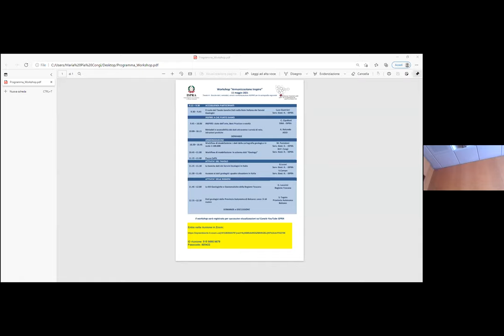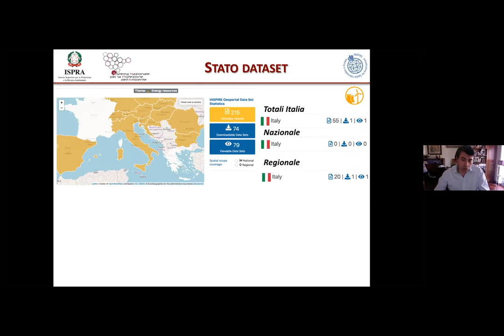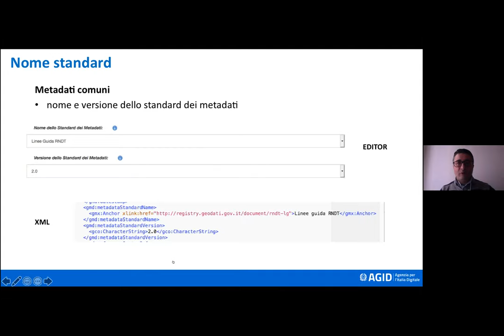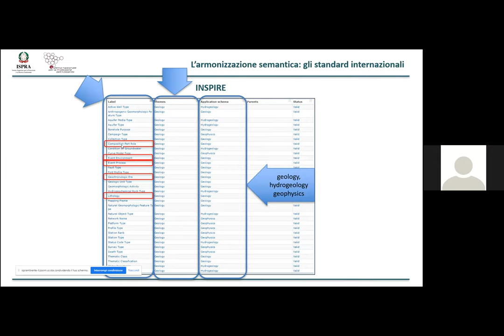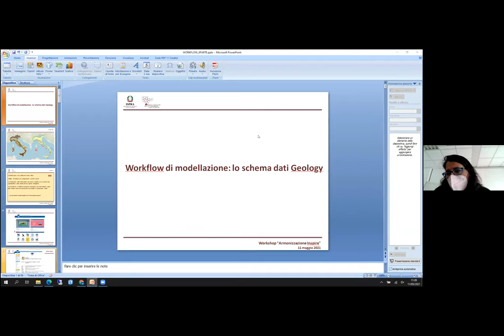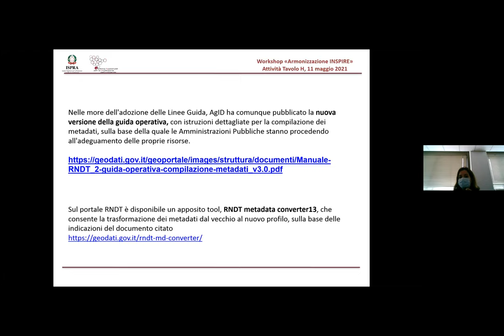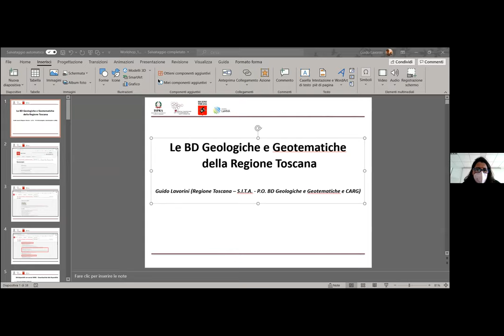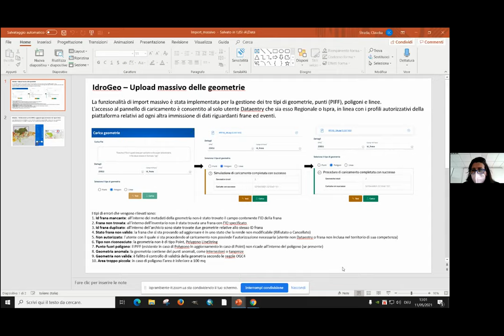Armonizzazione INSPIRE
11 maggio 2021